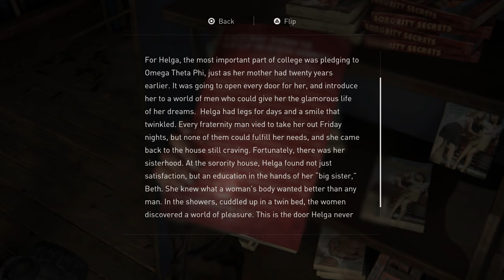THE LAST OF US PART II PS5 Enhanced Version[Ellie and Dina visit LGBTQIA Bookstore] 4K 60FPS PS5 HDR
Genre: Action
Rating: Rated "M" for Blood and Gore, Intense Violence, Nudity, Sexual Content, Strong Language, Use of Drugs

Strive to survive in this sequel to the hit action-adventure blockbuster release from Naughty Dog and Sony Interactive Entertainment. Ellie and Joel are back for another intense, harrowing, and emotional adventure.